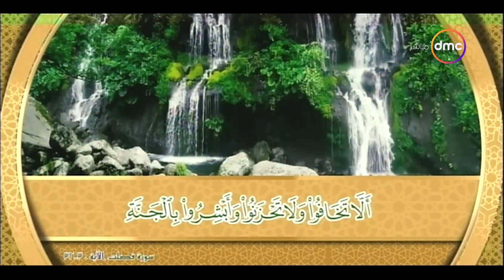قراءة آيات من الذكر الحكيم في بداية افتتاح المرحلة الثانية من مصنع "سايلو فودز" للصناعات الغذائية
تغطية خاصة - قراءة آيات من الذكر الحكيم في بداية افتتاح المرحلة الثانية من مصنع "سايلو فودز" للصناعات الغذائية